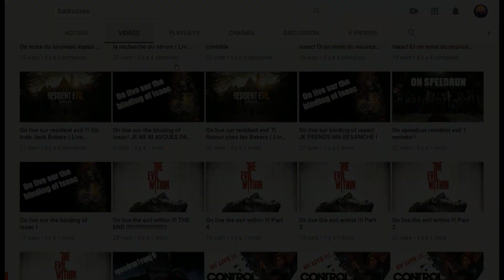PRENEZ PLACE DANS LE MONSTER TRAIN !!!!!! ( Live Twitch )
N'HESITEZ PAS A SOUTENIR LA CHAINE GRATUITEMENT SUR MON UTIP AFIN DE PROMOUVOIR LA CHAINE

Salut les gens c'est Badnoizes , bienvenue sur ma chaine youtube ! Ici vous pourrez revisionner les lives Twitchs et autres vidéos disponible sur la chaine ;) N'hésitez pas à cliquer sur le lien pour venir en Live avec nous !